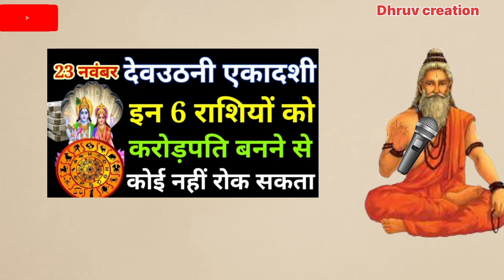23 नवंबर देवउठनी एकादशी इन 6 राशियों को करोड़पति बनने से कोई नहीं रोक सकताहै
23 नवंबर देवउठनी एकादशी इन 6 राशियों को करोड़पति बनने से कोई नहीं रोक सकताहै

23 नवंबर देवउठनी एकादशी गाय माता को चुपचाप ये छोटी सी चीज खिला देना सात पीढ़ी तक बैंक बैलेंस..

 देवउठनी ग्यारस के दिन तुलसी में बांध देना ये 1 गुप्त चीज आपकी गरीबी दूर हो जाएगी धन की प्राप्ति होगी

देवउठनी एकादशी - तुलसी के इस
टोटके से 24 घण्टे में बदल जायेगी
आपकी दुनिया//

देना ये 1 गुप्त चीज आपकी गरीबी दूर